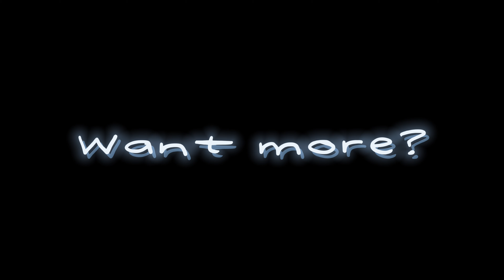Sidexsides in Byrds Adventure